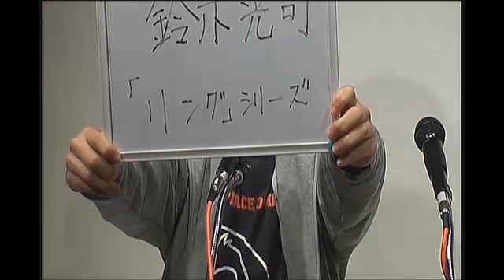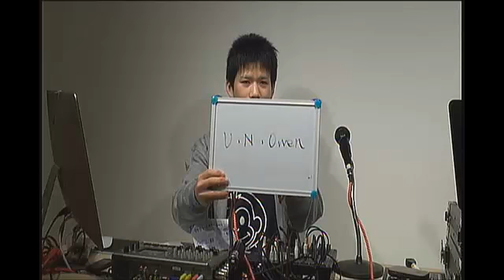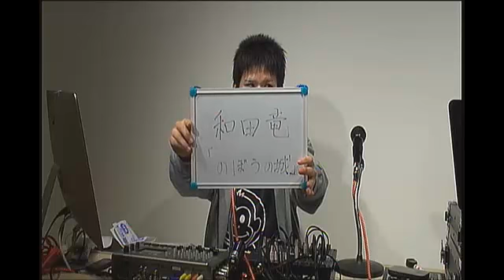【ゆるしかラジオ】#73 2015.01.08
ゆるいけどしっかりとした番組 =「ゆるしか」をコンセプトに奈良大学放送研究会のメンバーが毎週大学生らしいゆる～いトークを展開。メンバーの個性あふれるコーナーで盛り上がったり、ここでしか聞けない大学生の本音を語ったり… 学生感満載で楽しい一時間をお届け！
MC
奈良大学放送研究会(エース) - Captured Live on Ustream